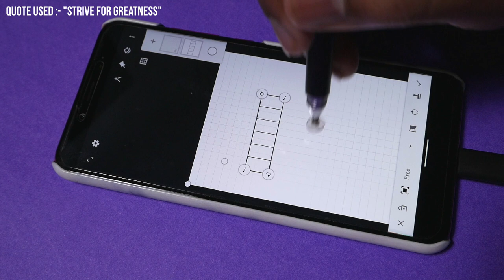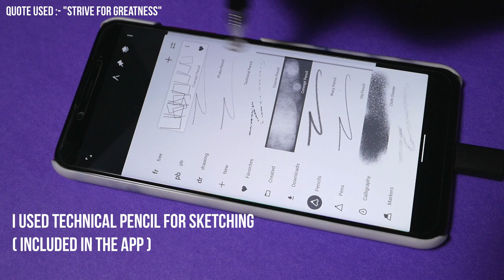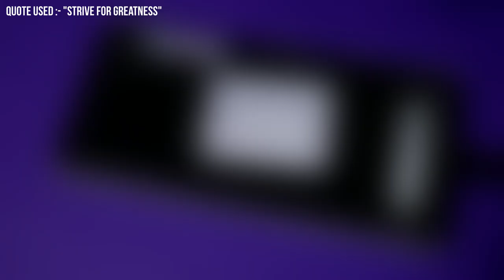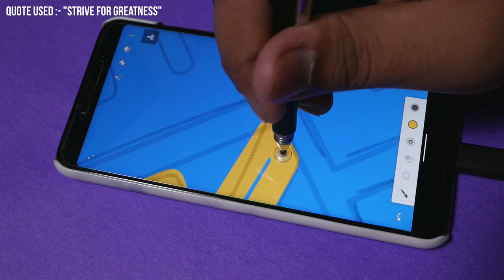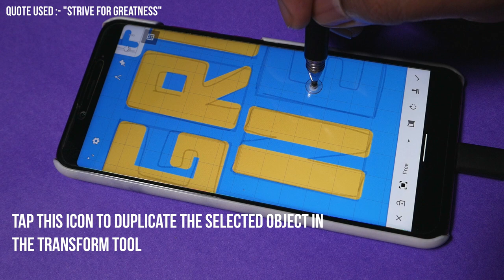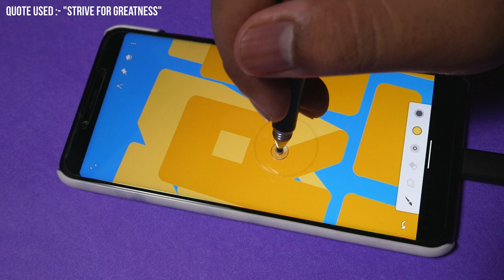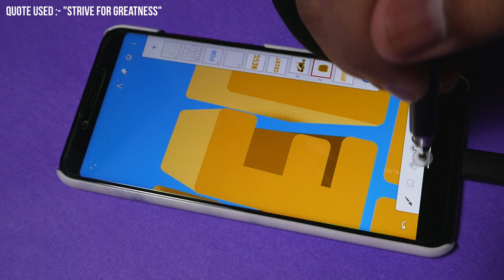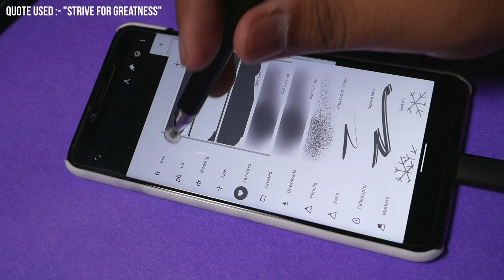Infinite Painter Tutorial: Hand Lettering in Android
In this video I have shown the complete process of Hand Lettering from sketching to final composition.
Free high-quality Infinite painter brushes (textures and patterns).

Premium and professional brushes are also coming for Infinite Painter and Procreate in the future.